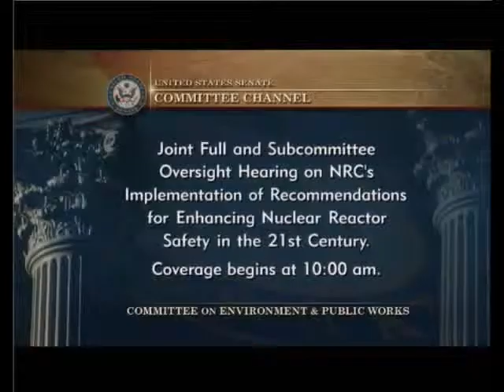SHOCKING! San Onofre AND OTHER Nuclear Reactors IGNORE FIRE HAZARDS!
FIRE Problems IGNORED AT Nuclear Plants! San Onofre & OTHERS!
SEN. BOXER to NRC: This is concerning & I don't think you're that concerned! All of you!

Re FIRE HAZARD at NUCLEAR plants and Hydrogen control
Oversight Hearing on NRC's Implementation of Recommendations for Enhancing Nuclear Reactor Safety in the 21st Century